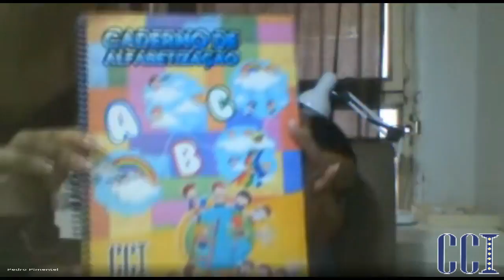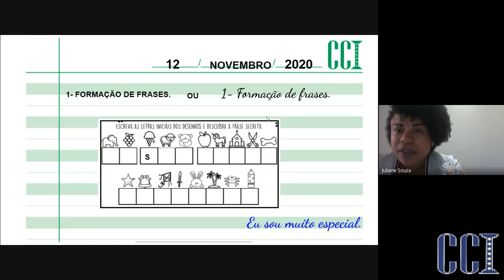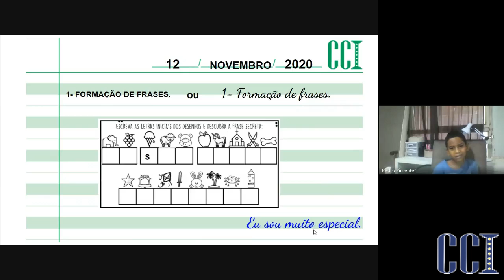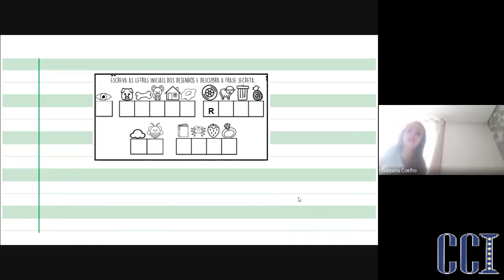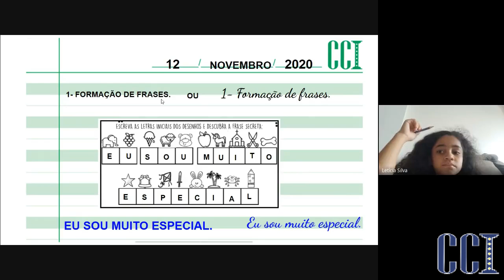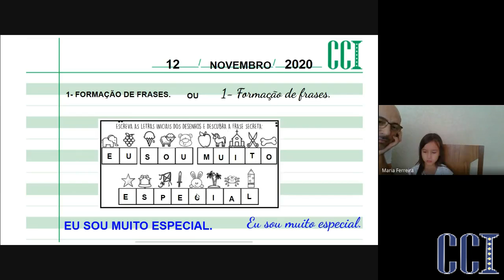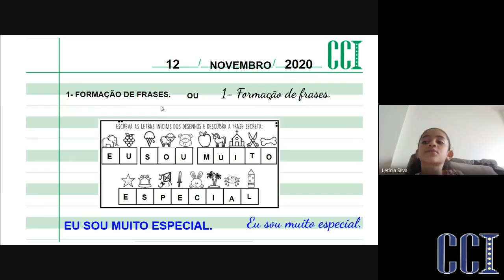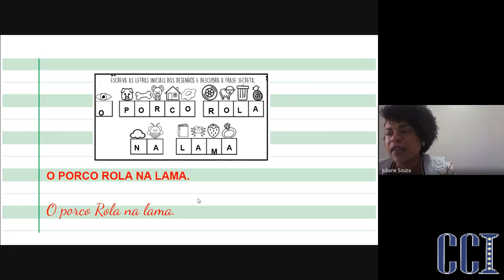EF1 REM Matutino - Filosofia 12/11 - Professora Juliane